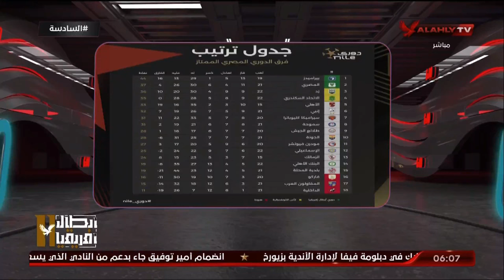سمير: لماذا تساوي الأهلي والزمالك في عدد المباريات في الدوري رغم خوض الأهلي 10 مباريات أكثر؟